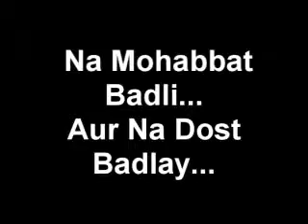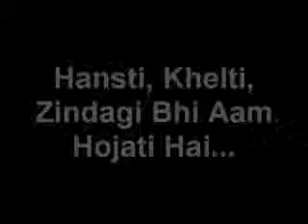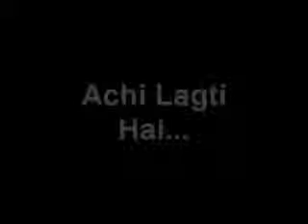Beth Jata Hun - Hindi Poem